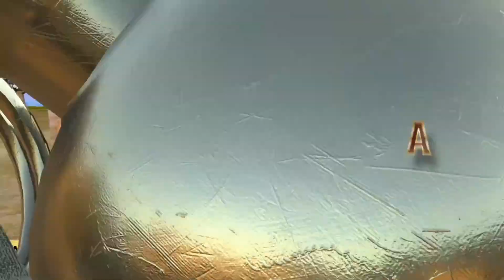Scout POV ! Neyo 1v4 Pistol 🔫 Clutch REACTION | Jonathan ON Ghatak Bhau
Scout POV ! Neyo 1v4 Clutch REACTION | Jonathan Full BGMS Interview